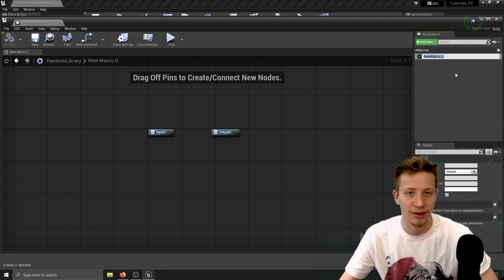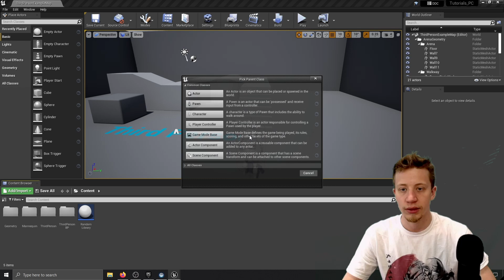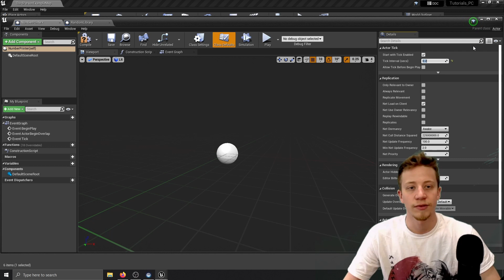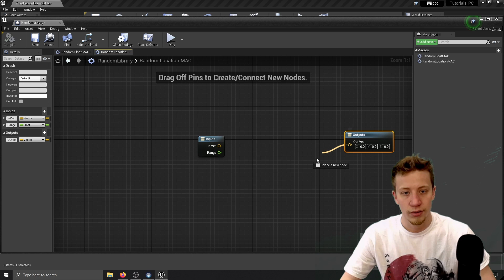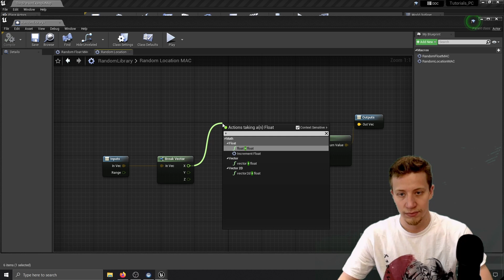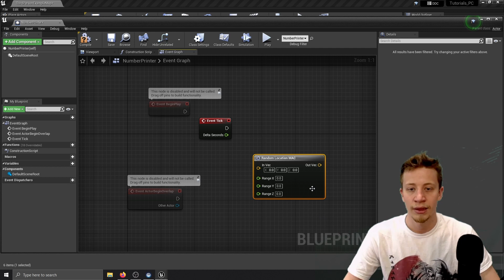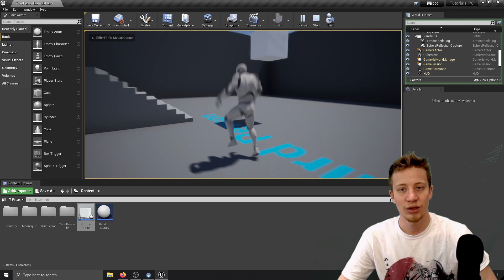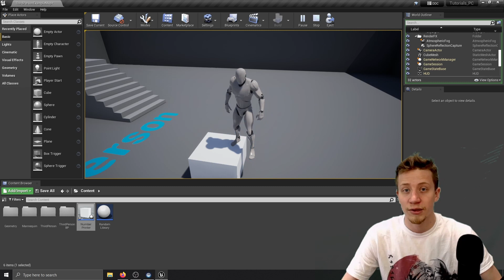RANDOM generators in Unreal Engine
Learn how to use macro library to create your own random generators.
You will learn how to create random float, integer or any variable.
UE4 random location spawn tutorial.

00:00 Intro
00:09 Macro Library: Random float
02:46 Macro Library: Random location
07:14 Outro